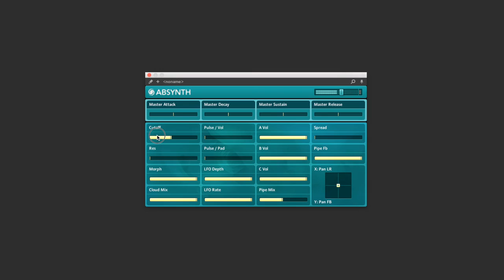Uplifting Joy - Pad Patch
“Uplifting Joy” is a sneak peek of one of the pads from the Echoes in the Aether library for Absynth 5. As demonstrated in the video, all the adjustments to the sound are made directly via the Performance macros and in real time.